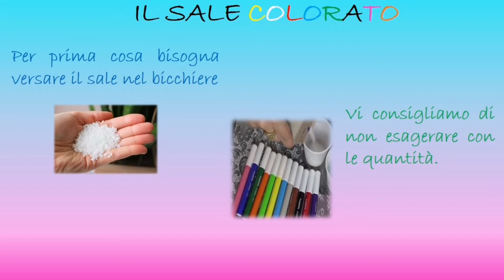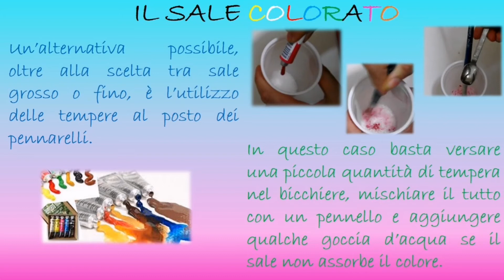Il sale colorato!